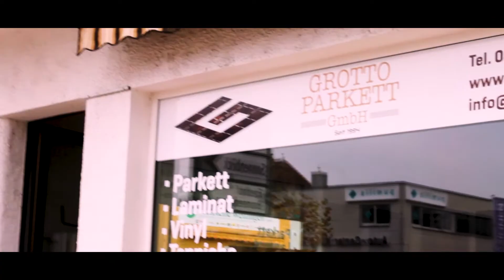Grotto Parkett GmbH Video Ad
Client: Grotto Parkett GmbH